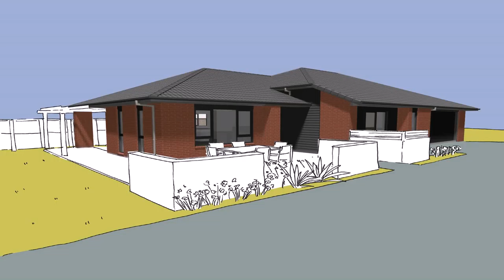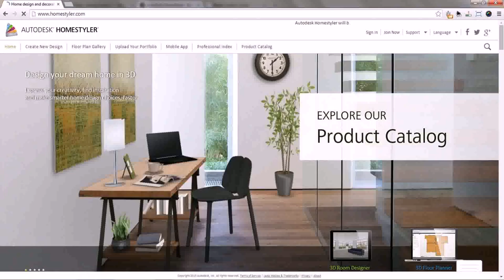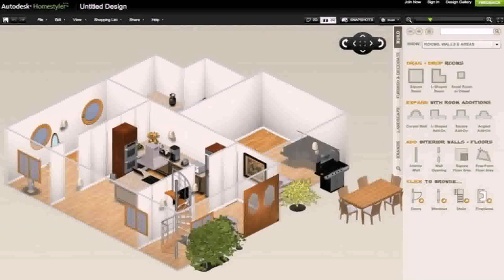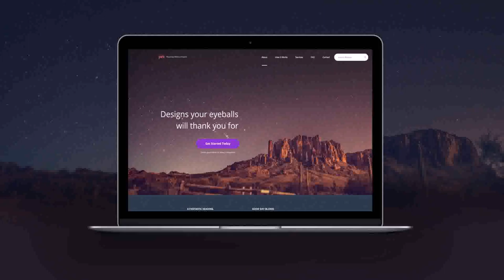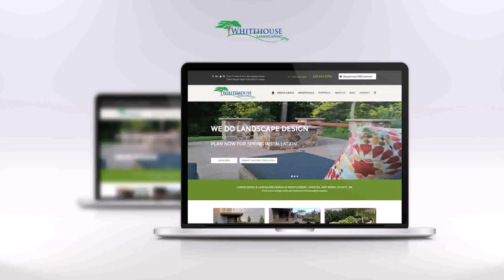Free Website To Design House - Gif Maker DaddyGif.com (see description)